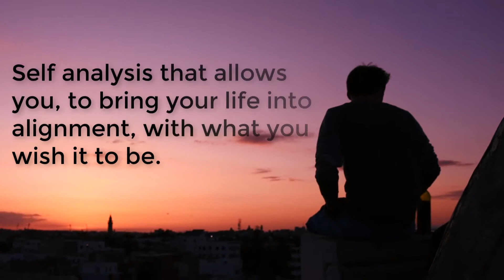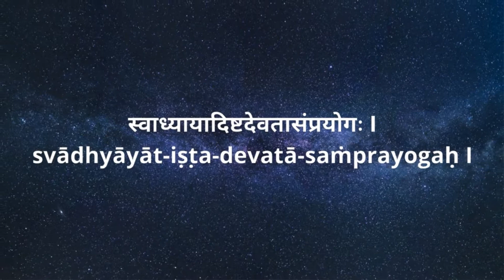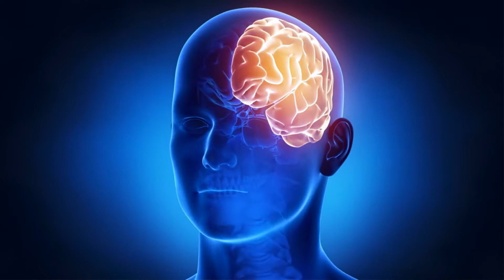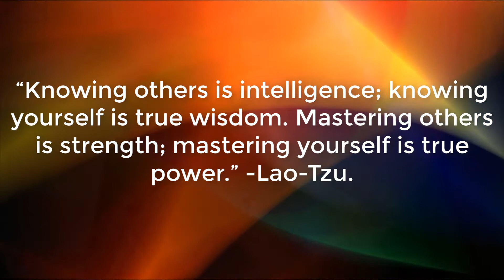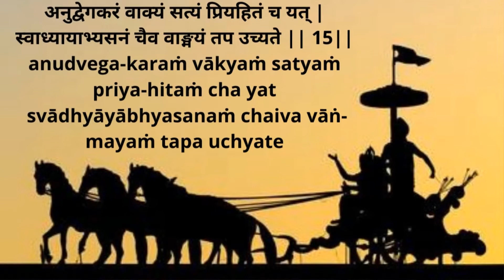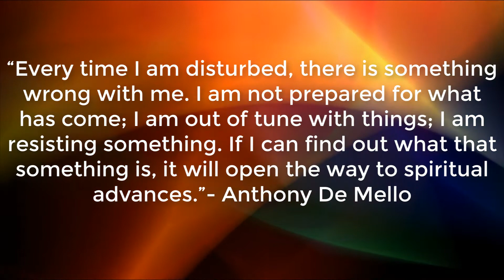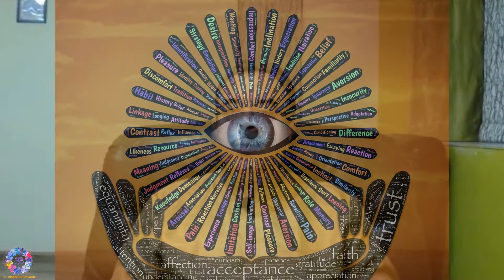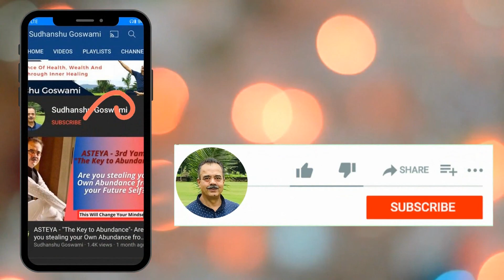🆕Why Is Self Reflection Important Self Reflection Questions Honest Video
Learn 3 Secrets Of YOGIC-CHAKRA-REIKI Spiritual Healing To Dissolve Your Fears, Procrastination, & Anxiety, Release Your Toxic Emotional Baggage, And Start Experiencing Amazing Health, Wealth, Career & Relationships Within 90 days thru Easy Step By Step, Powerful & A Proven Ancient Process, Without Complex Yoga, Hours Of Meditation, Or Even If You Are New To Spirituality.

This video is about why is self reflection important valuable information but also try to cover the following subject:
-how self reflection gives you a happier life
-learning styles and the importance of critical self reflection

So you wish to know more about why is self reflection important, I did too and here's the video that I created around this topic.
Why is self reflection important interested me so I did some research study and published this to YouTube .
Our YouTube channel has other related videos about self reflection questions, how self reflection gives you a happier life and learning styles and the importance of critical self reflection
If you were looking for more details about self reflection questions or how self reflection gives you a happier life did this video assistance?